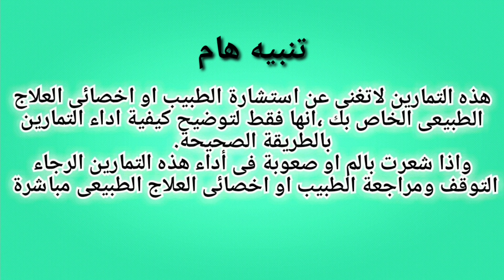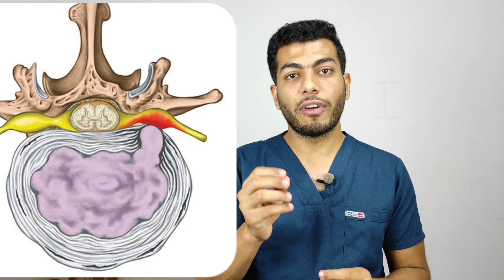علاج عرق النسا والانزلاق الغضروفى نهائيا بدون جراحه |عرق النسا اعراضه وعلاجه باحدث التمارين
هنتكلم فى هذا الفيديو عن عرق النسا وعلاجه واعراضه واحدث التمارين لعلاج عرق النسا والانزلاق الغضروفى وما هو دور العلاج الطبيعى فى علاج عرق النسا الناتج عن الانزلاق الغضروفى

للمتابعه على الانستغرام
للكشف والجلسات فى مركز سوبر هيلث تواصل معنا هاتفيا او واتس اب
لو محتاج تستشير او تتابع مع الدكتور مباشرة
ادخل على هذا الرابط